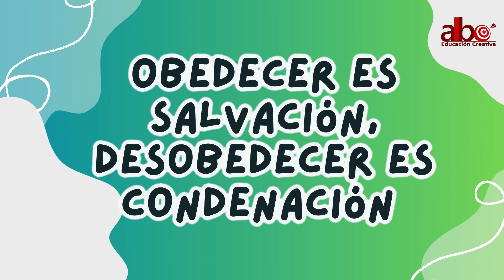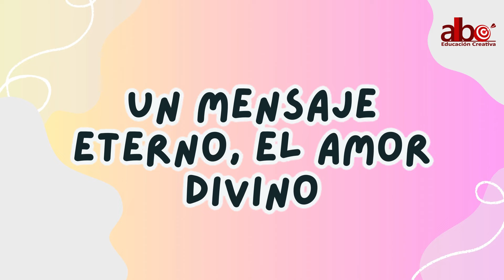CANCIÓN 5 DATOS SOBRE LA BIBLIA/ CANTANDO TEOLOGÍA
En esta canicón aprendes 5 datos sobre la Biblia, como la cantidad de libros, divisiones,  cuántos escritores, idiomas en que fueron escritos, en cuánto tiempo se tardó en completarla... aprendes cantando!

Te recomendamos ver el video con la clase explicativa: "5 datos sobre la Biblia", también le acompaña el video del test biblico.

Puedes adquirir el pdf con recursos visuales y actividades para tus alumnos en el siguiente enlace
Sîganos para recibir más lecciones de teología para niños y adolescentes.